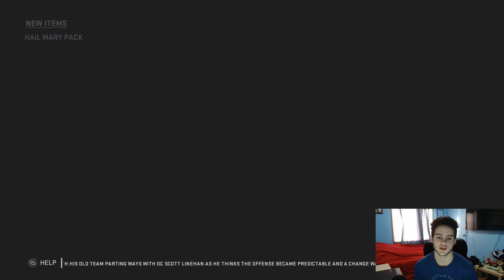HOW TO PLAY XBOX FROM YOUR PHONE | MADDEN 19 ULTIMATE TEAM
Showing you guys how to play madden from your phone using your Xbox.